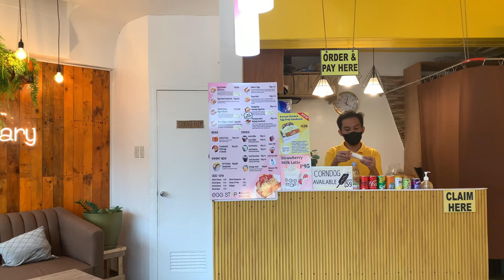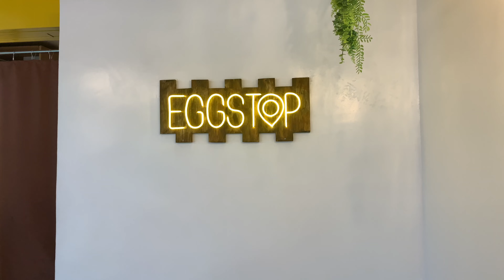Egg Stop - Lemery, Batangas | Faces, Places and Traces | Episode 107 (4K)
Egg Stop - Lemery, Batangas

Egg Stop is a happy place. We love the color that surrounds the entire place, pink, yellow, green - just right to lighten one's mood.

Their egg sandwich is good and the staff is friendly.

*Egg Stop is located at Lemery, Batangas (besides a gasoline station)